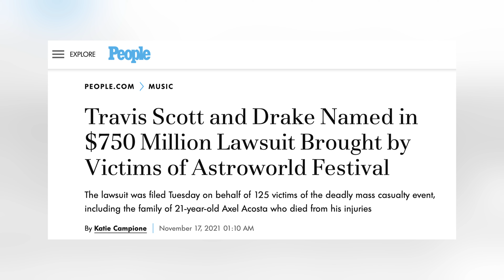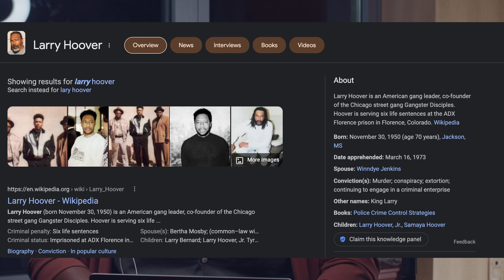Is Kanye Using Drake For Clout? Why Did Drake Fold?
Monetizing In The Metaverse: A One-Time-Only Webinar
SAT Dec 4th - 2pm EST

Duration: 1hr 30 mins

The Metaverse is already here. The next couple of years are essential in the digital gold rush. Take advantage and become the next big internet mogul. In this one-time-only live webinar, you will learn strategies to become a leading player, and how to dominate in the Metaverse. What you'll get:

- Emerging Trends & Opportunities In The Metaverse
- Creating A Sustainable NFT Strategy
- The Creator Economy's Growth In The Metaverse
- Challenges & Work Arounds In The Metaverse
- Monetization Strategies For The Metaverse
- Let's build the future together!

One time only (No playbacks, nor redos)

Kenim O breaks down Drake and Kanye's meet-up.

Pop Culture Media Literacy
understanding the business of media and the media of business.